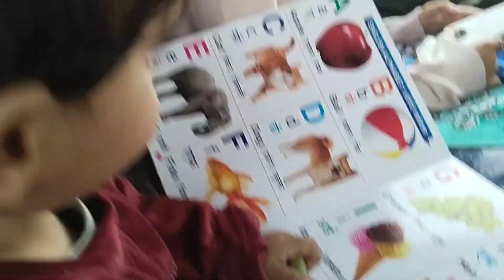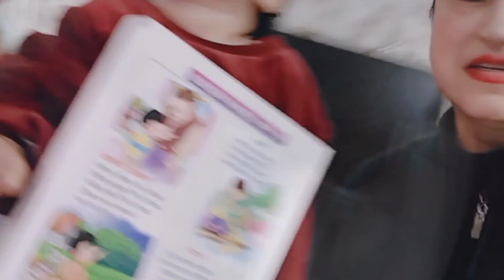ननद के घर से विदाई के समय मां बेटी हो गए बहुत emotional और हमारे घर नन्हा मेहमान आने वाला है 😍🧿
Thank You All For Your Support And Love Keep Supporting Keep Motivating... 🙏🙏❤❤

@Explore With Akanksha

PUBLISHED ON:-
8 March 2023